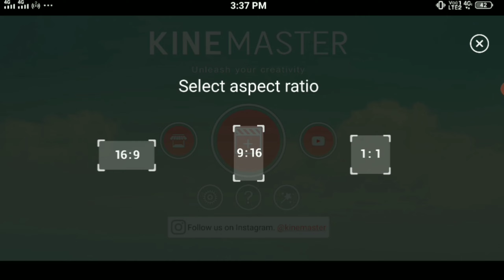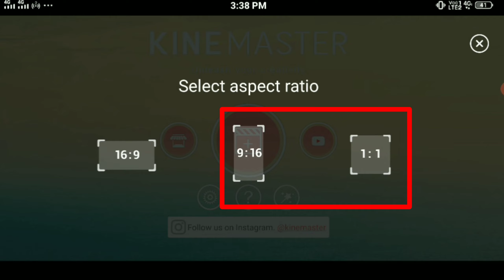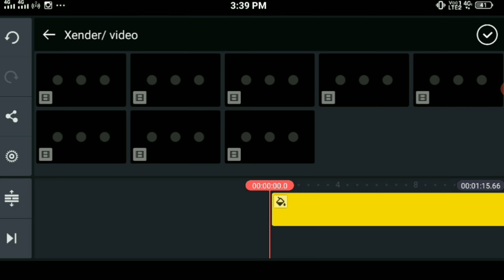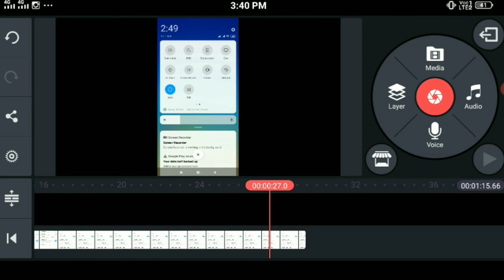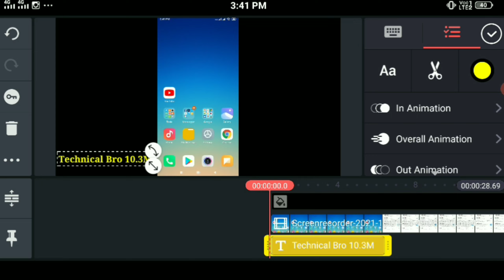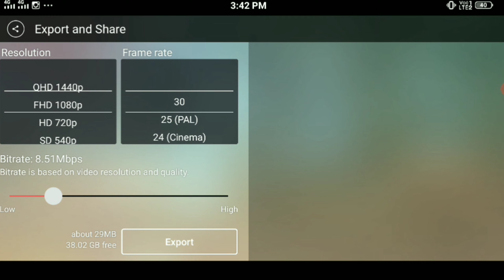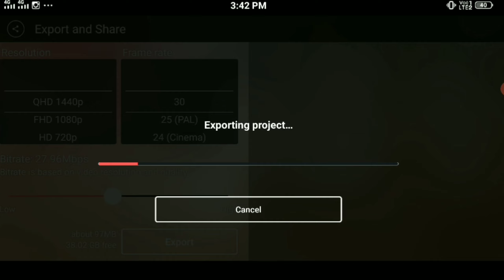Kinemaster Video Editing Full Setting ।।Professional Video Editing on Mobile in Hindi 2021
Hello---friends

Aaj ke es video ke ander mein aapko btaunga ki aap apne mobile me kinemaster se video editing kaise kar sakte ho wo bhi ek aasan tarike se to video ko Skip mat karna or puri jankari aapko deni ki koshish karunga thanks✔️